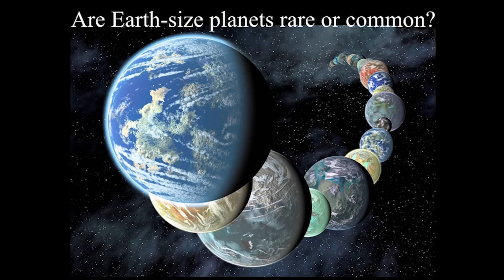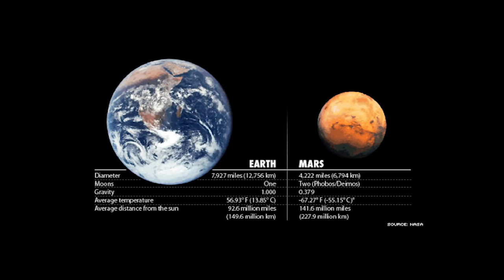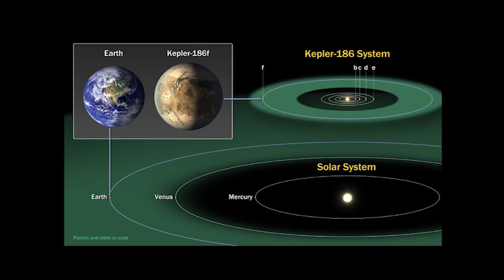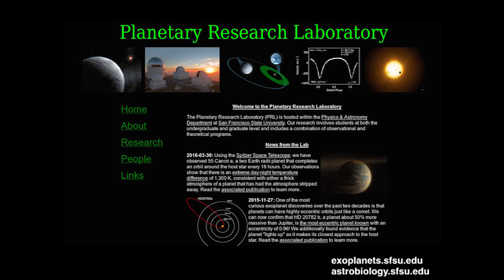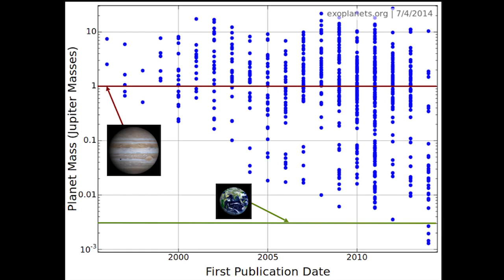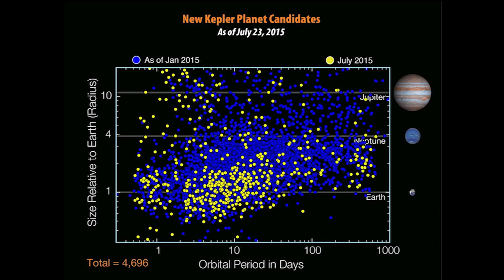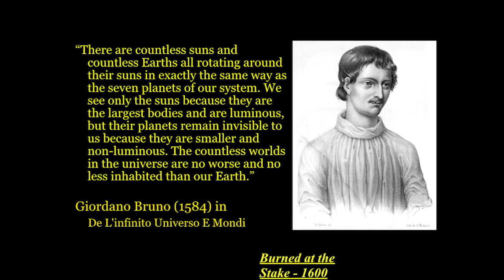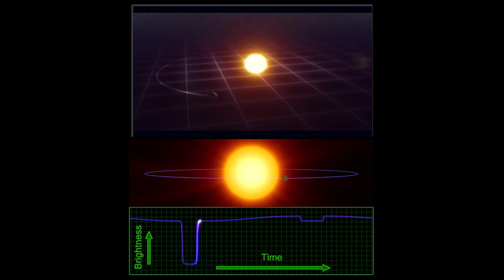Finding a New Earth Exoplanets and the Habitable Zone ★ Popular Exoplanet Channel HD